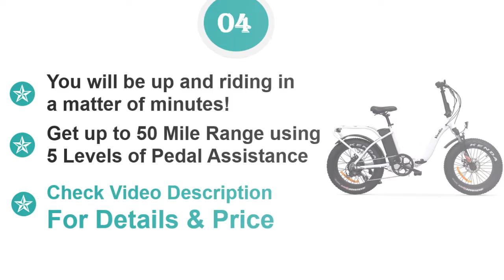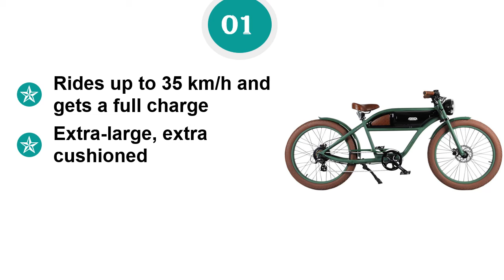Electric Bikes Reviews – Top 5 Best Electric Bikes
We need to know what's wrong and what's right about the Best Electric Bikes. So you can watch the top 5 Best Electric Bikes Reviews video. Check details below:

1. T4B Michael Blast Greaser

2. Big Cat Electric Bikes Long

3. e-JOE 2018 EPIK SE Sport

4. Ride Scoozy VeeGo Folding

5. SwagCycle EB-5 Pro Lightweight